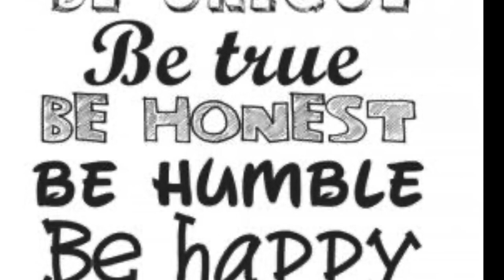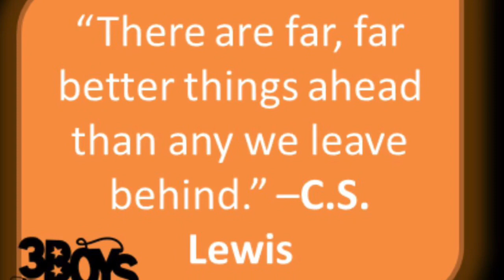WHGE 2020 5th Graders